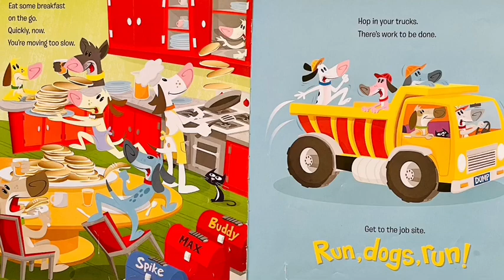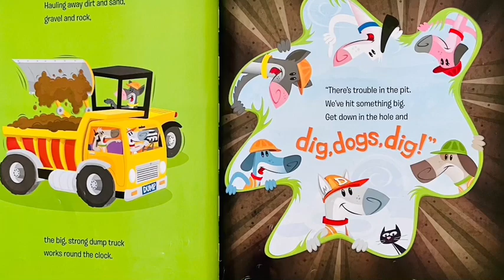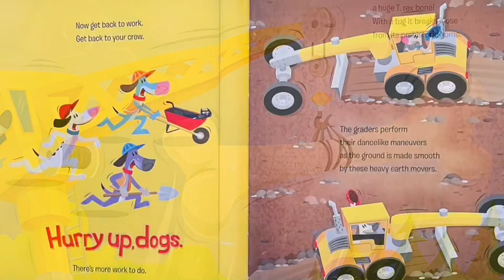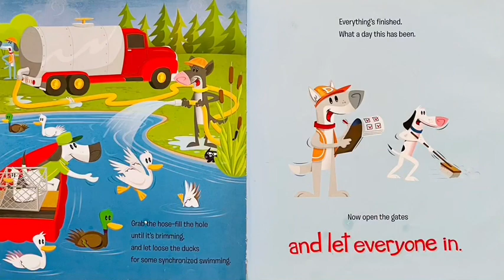Dig Dogs Dig A Construction Tale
By James Horvath